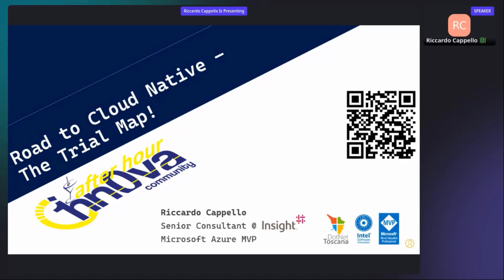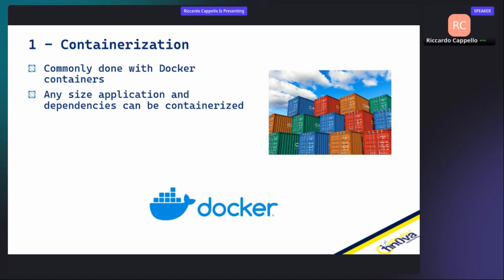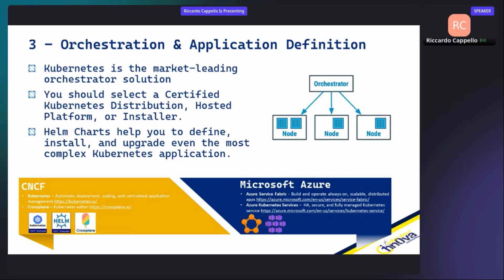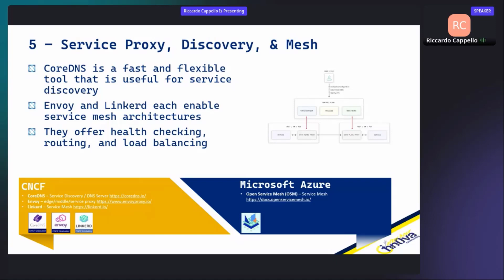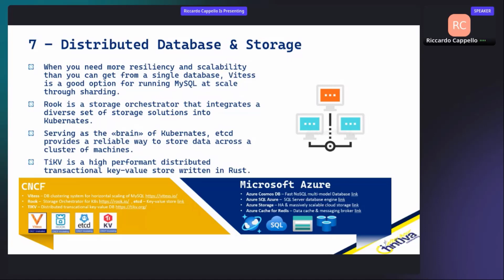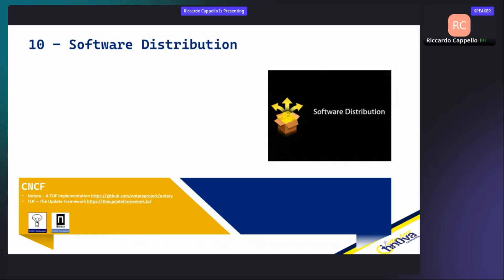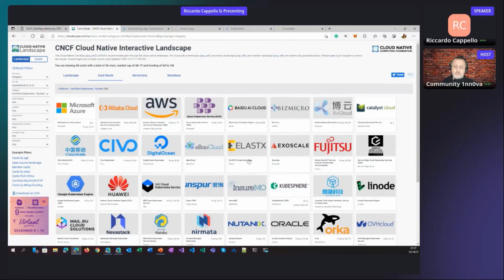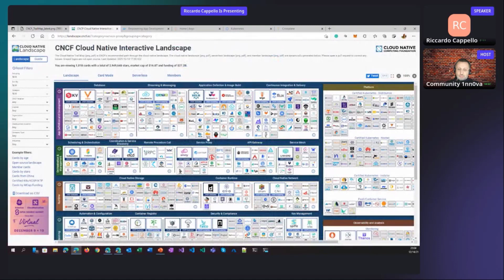Road to Cloud Native The Trail Map